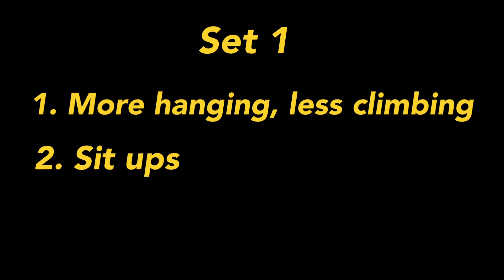Indoor exercise child routine. Exercise ideas for 4year old. SP Vlogs